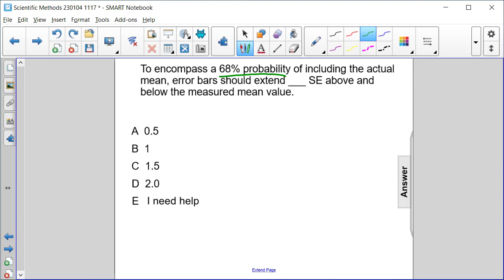Scientific Methods FA 44